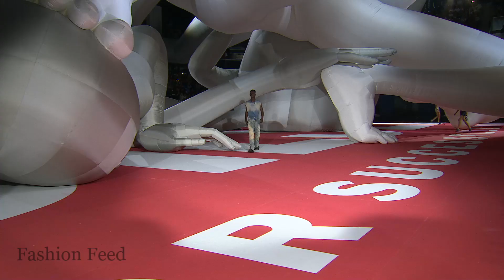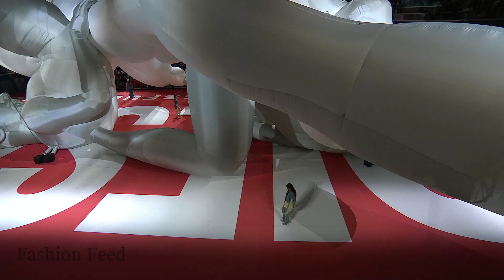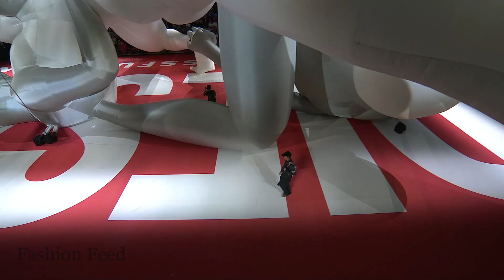Diesel Spring/Summer 2023 Milan